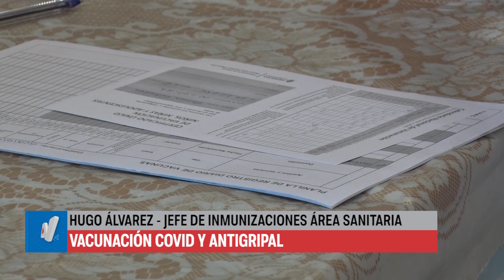Tunuyán - Hugo Álvarez - Vacunación Unión Vecinal Barrio Scaravelli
En la mañana de hoy se llevó a cabo un operativo de vacunación en la Unión Vecinal del Barrio Scaravelli con todas las vacunas disponibles del Calendario de vacunación. Sobre vacunación Covid y antigripal dialogamos con el Jefe de Inmunizaciones del Área Sanitaria de Tunuyán Hugo Álvarez.